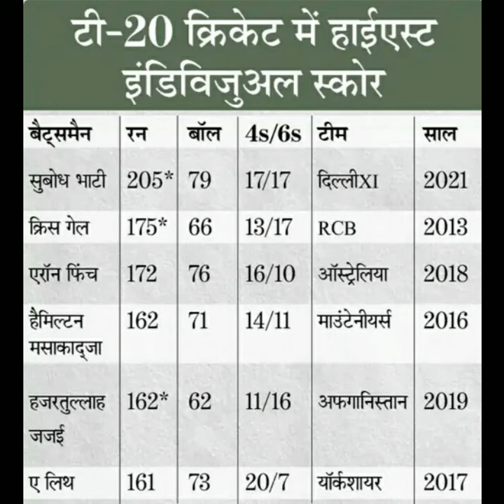इस खिलाड़ी ने T-20 Cricket में मचाया तहलका | T-20 Cricket में double century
Subodh bhati, subodh bhati delhi's ranji player, subodh bhati cricket, subodh bhati delhi's all-rounder player, subodh bhati hitesh double century in club T-20 Cricket, cricketer subodh bhati make double century 205* run in club T-20 Cricket,
Subodh bhati 4 july 2021, subodh bhati records 4 july 2021,
Subodh bhati cricket highlights, subodh bhati batting highlights video, subodh bhati video, subodh bhati cricket status,
Subodh bhati hited double century in cricket, subodh bhati whatshapp status, subodh bhati whatshapp status video,
Subodh bhati's six, subodh bhati four, subodh bhati run in cricket,
Delhi Vs Simba cricket match, subodh bhati hited 17 six and 17 four in T20 cricket,
Subodh bhati test match, subodh bhati one day match, subodh bhati T-20 match,
Subodh bhati Cross the Chris gayle score,
Subodh bhati Vs Chris gayle,
Subodh bhati Vs aaron finch,
Subodh bhati leave the Chris gayle,
What is the highest individual score in T-20 Cricket, what is the highest individual score in international T-20 Cricket cricket, what is the highest individual score in ipl cricket league,
Aaron finch, Chris gayle, mitali raj,
Mitali raj batting, mitali raj highest run gainer, who make double century in T-20 Cricket, who is the first mans cr make double century in T-20,
Chris gayle highest run in ipl cricket,
Aaron finch highest run getter in international T-20 Cricket,
Cricket in hindi, subodh bhati ne gaye ko chhoda pichhe,
भारत को मिला क्रिस गेल का बाप | T20 में जड़ा दोहरा शतक | ठोका 79 गेंदों में 205* | 17 six | 17 four
भारतीय क्रिकेटर ने T20 में मचाई खलबली, जड़ा दोहरा शतक, ऐसे करने वाला पहला बल्लेबाज
Indian bastman की आंधी में उड़े गेंदबाज, T-20 Cricket में लगी double century
Delhi11 Vs Simba highlights